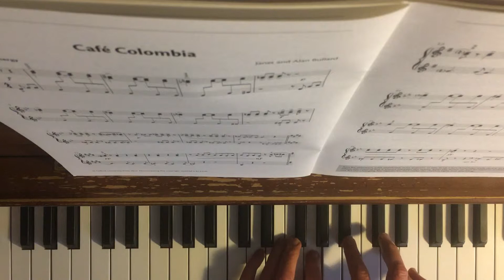Bullard: Cafe Colombia (Pianoworks Popular Styles)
Cafe Colombia  (Janet and Alan Bullard) from Pianoworks Popular Styles, edited and arranged by Janet and Alan Bullard (Oxford University Press).